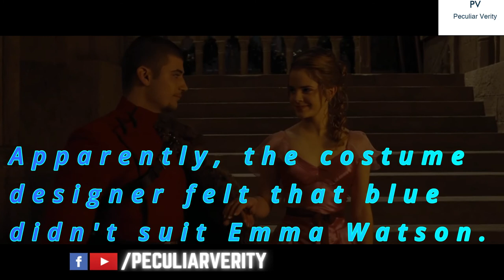Harry Potter Book Vs Movie Difference || The Goblet of Fire || Peculiar Verity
About the Video:
This video is taken from internet stating that the difference between the harry potter book and movie.

About Movie:
Harry Potter and the Goblet of Fire is a 2005 fantasy film directed by Mike Newell and distributed by Warner Bros. Pictures, based on J. K. Rowling's 2000 novel of the same name. Produced by David Heyman and written by Steve Kloves, it is the sequel to Harry Potter and the Prisoner of Azkaban (2004) and the fourth instalment in the Harry Potter film series. The film stars Daniel Radcliffe as Harry Potter, with Rupert Grint as Ron Weasley, and Emma Watson as Hermione Granger. Its story follows Harry's fourth year at Hogwarts as he is chosen by the Goblet of Fire to compete in the Triwizard Tournament.